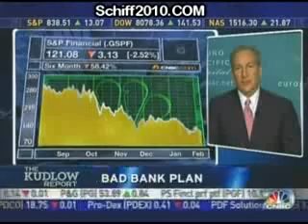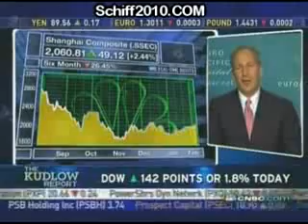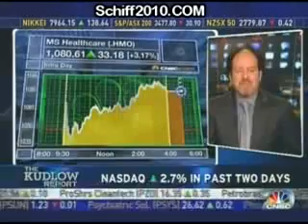Peter Schiff on cnbc 2/3/09 2/2